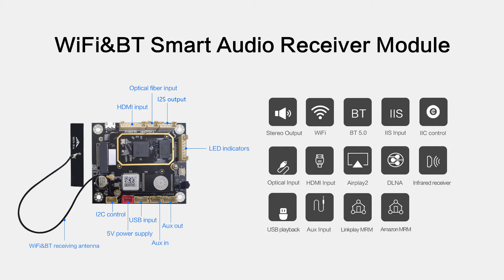Wifi BT5.0 I2C Airplay2 Amazon Multi Room Digital H DMI Audio Receiver Module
CL-98WB is an audio source module that integrates WiFi2.4G & 5G, Bluetooth 5.0, Optical fiber, HDMI(ARC), USB, AUX and other audio source receiving and input decoding modules. It has various functions, rich contents, simple operation, and can be easily integrated into existing active speakers or power amplifier, upgrade traditional speakers to smart speakers to create a smart audio system.

If you are interested, you can take 1 minute to view the links of our products sold on Alibaba:

* Support WIFI 2.4G &5G / Bluetooth 5.0 / AUX/ Optical fiber/ HDMI input
* Stereo / I2S output
* I2C control
* USB play MP3, WMA, SBC, WAV, FLAC, AAC, APE
* Support Amazon multi-room
* Support linkplay multi-room
* Support Airplay2
* Support DLNA, iHeartRadio, Spotify, TIDAL, Napster, Qobuz, Deezer
* Key / IR reception / Mode lamp extension
* Mute control of external power amplifier
Shenzhen Cloudecho Audio Co. Ltd is a wireless Wifi audio solution, a wifi solution integrator and technology provider with integrated R&D, production and sales.

The company can undertake white label, OEM, ODM services. For ODM manufacturers, we can help you with product ID & MD design, hardware and software development according to your requirements.

The solution supports high-definition lossless audio formats, such as: MP3/AAC/FLAC/ALAC/WMA/WAV/APE/OGG supports digital audio 24Bit/192K output. It also supports Linkplay Multiroom& Amazon Multiroom&Airplay2 Multiroom, and DLNA Airplay2.

The solution cooperates with music content providers to provide high-quality music content services, such as: Sportify, Deezer, Tidal, Amazon Music, Qobuz, Napstar, iHeartradio, Internet Radio and QQ Music.

Mature solutions and in-depth cooperation with well-known foreign brands such as Harman, JBL, Audio Pro, Sony and so on.

The contents of our cooperation include:
1. Product ID&MD design and hardware software development
2. Android and IOS APP application development
3. Provide OEM&ODM personalized design services

Should you wanna know more about our company, pls visit Web